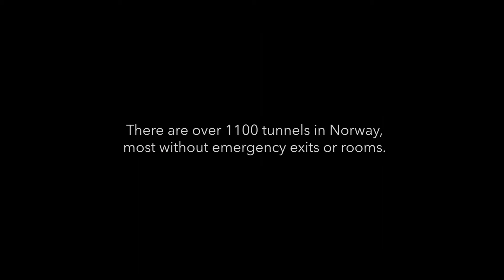THE TUNNEL Trailer HD (2021) Disaster Movie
THE TUNNEL Trailer 4K (2021) Disaster Movie